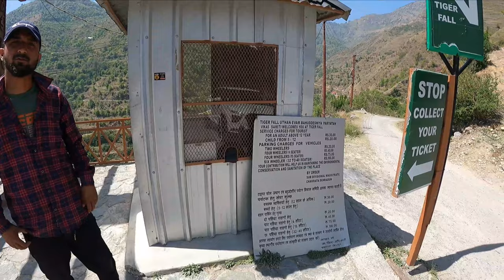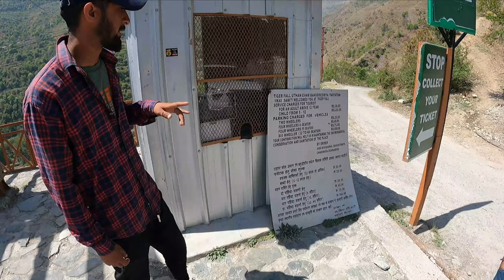TIGER Water Fall Chakrata | Best Place to visit in Chakrata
TIGER Water Fall Chakrata | Best Place to visit in Chakrata video is here, please do write your views in description box.

Main Mic for Vlogging
My Drone – Dji Mavic Air 2 (Link not Available)

Regards
Rajan Vlogs

Chakrata
Tiger water fall
tiger fall chakrata
tiger fall
Dehradun to chakrata
Chakrata hill station
delhi to chakrata
chakrata hill top
chakrata market
Chakrata to tiger water fall
places to visit in chakrata
chakrata view point
chakrata in March 2022
chakrata weather